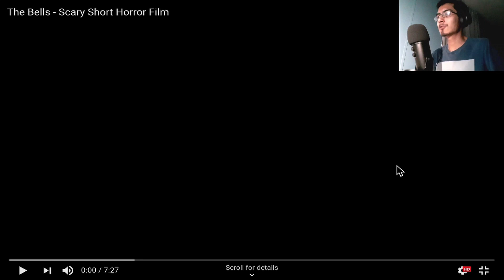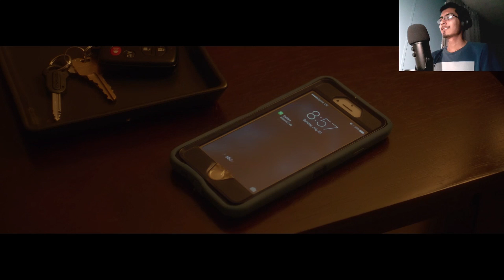Reacting to 2 Short Horror Films